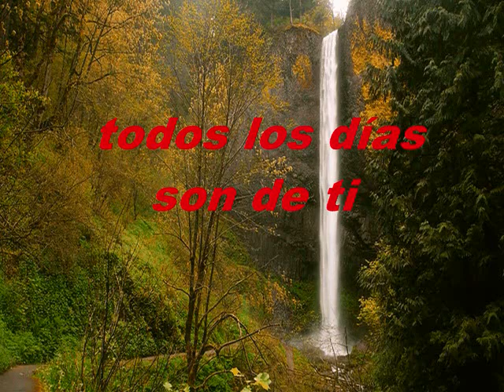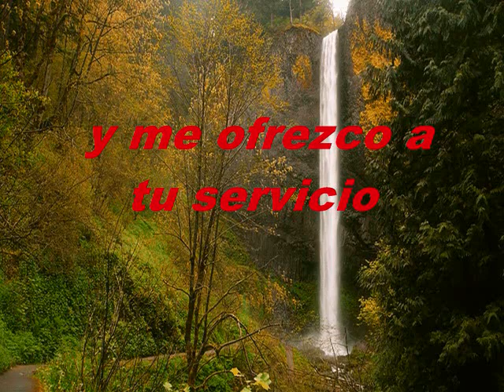Con Todo Amor PIANO ELECTRICO